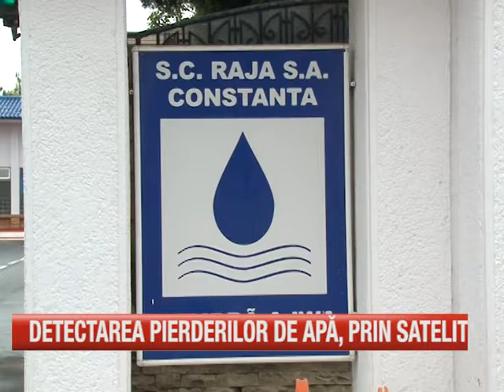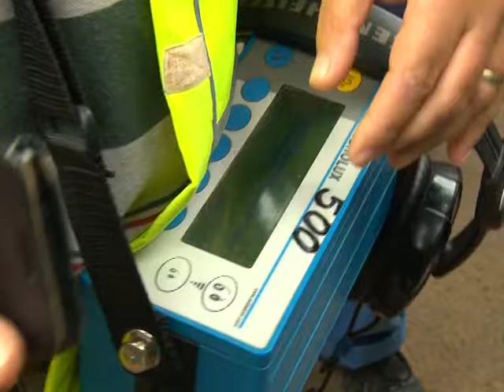Detectarea pierderilor de apă, prin satelit - Stiri si emisiuni Dobrogea Tv - Aproape de oameni